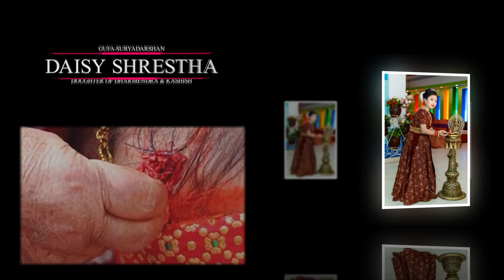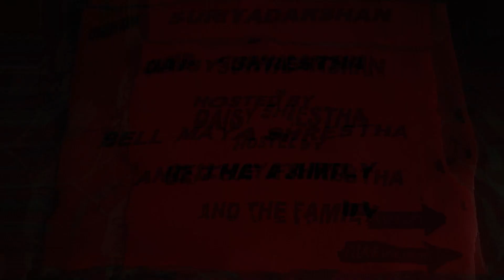Newari Gufa: The Sun Marriage | Newari Culture Gufa Ceremony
Gufa is a Newari custom that likens to the marriage of a Newari small kid to the Sun. It is accepted that this marriage portrays the progress of a young lady kid into a juvenile and subsequently, should obligatorily be done before the young lady begins to bleed. The Sun, which lives on forever, safeguards the young lady kid from the awful individuals and signs after her marriage with the Sun. It is around the age of 12-14 that most young ladies should finish this custom and the whole family thinks about this as an extremely promising event in the existence pattern of the young lady kid. This ceremonial shows the need to keep a relationship with the nature and the meaning of every relative in the existence of young lady kid.
Gufa, one of the conventional customs, has been acted in Nepal since time immemo-rial by native Newar individuals. In Gufa, a little kid who just had her most memorable period is concealed in a dark space for twelve back to back days.

"Since love grows within you, so beauty grows.
🔘Rice feeding | Birthday | Baby Shoot-Babyshower
🔘Maternity shoot | Corporate events
🔘 Portfolio
Our mission is to put the fun back into wedding planning by providing brides and grooms with S One-Pro, wedding planning tools, interactive, innovative and fun ways to plan their special day with trusted vendors and venues at discounted rates. We are constantly looking for the best suppliers to help couples with their wedding planning.